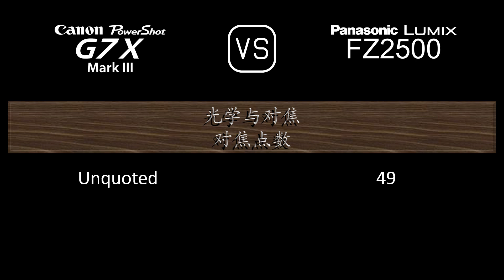Canon PowerShot G7 X Mark III 与 Panasonic Lumix FZ2500 的规格比较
本视频是 Canon PowerShot G7 X Mark III 与 Panasonic Lumix FZ2500 的功能概述和规格比较 (comparison of specifications)，希望对您有所启发。感谢您的支持。

00:24 推出
00:32 机身
00:41 传感器
01:05 图片
01:21 光学与对焦
02:06 屏幕
02:26 取景器
02:42 摄影功能
03:43 录像功能
03:59 贮存
04:04 连接性
04:32 物理特性
04:52 杂项